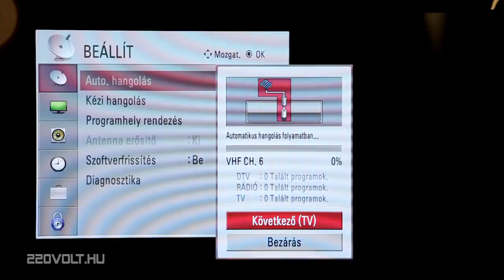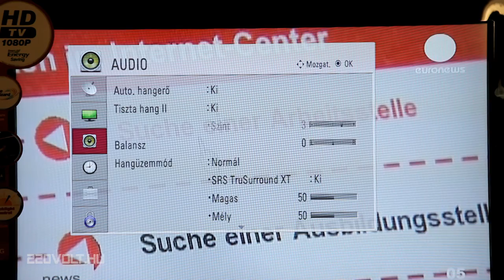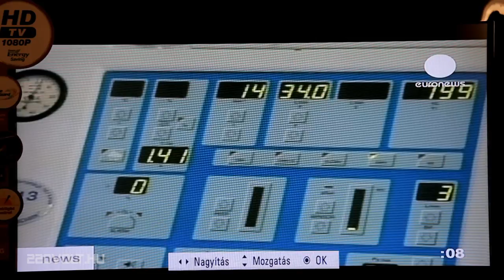LG LCD HDTV menu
LCD HDTV menu